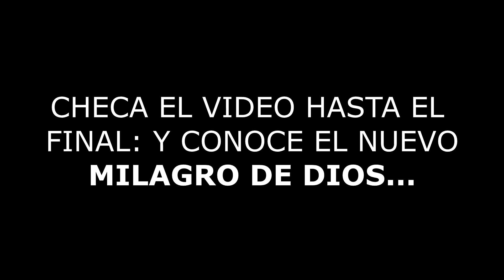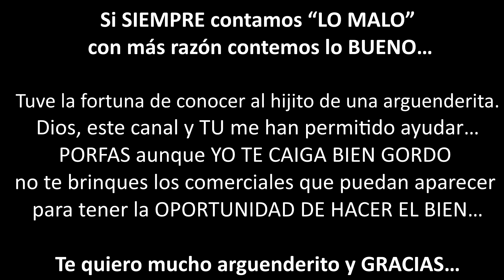URGENTE poco o nada que decir FIN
ARGUENDE ...

CANAL NUEVO..